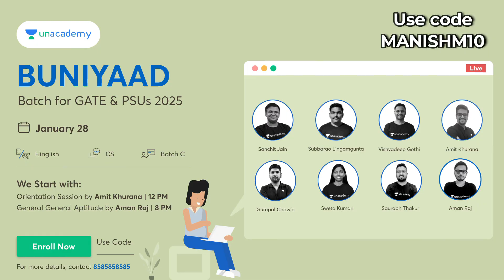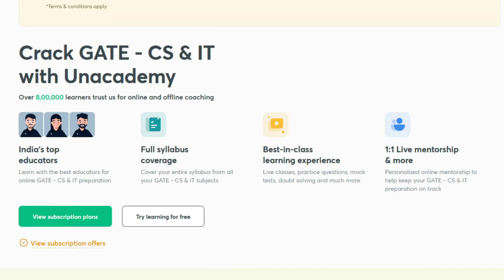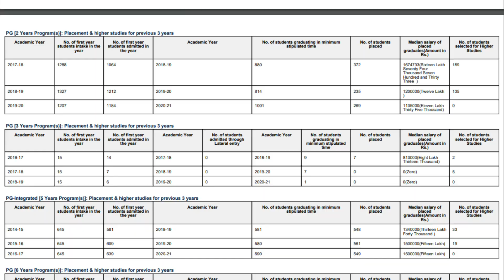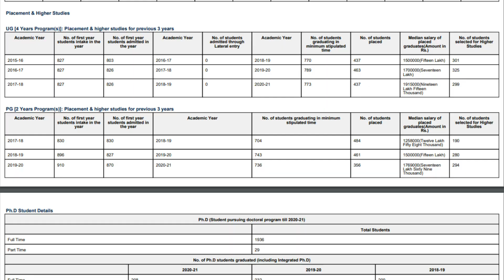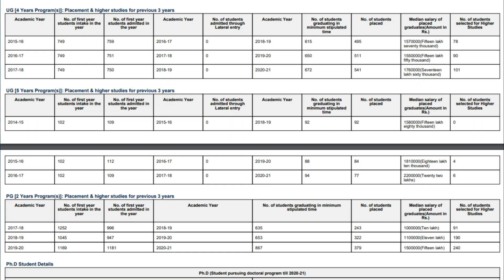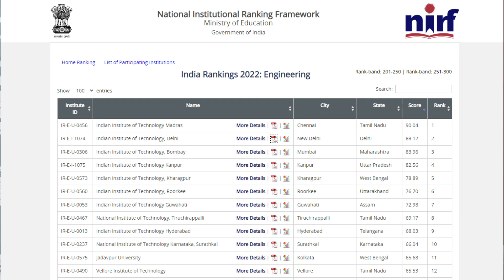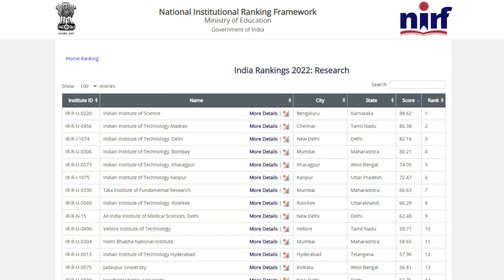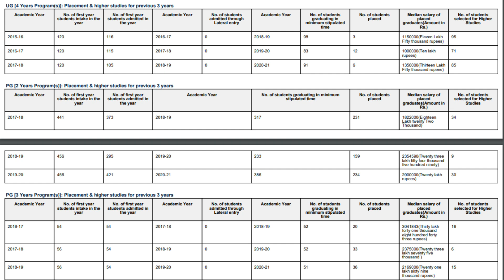Top 10 colleges in India for MTech CSE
Buniyaad Batch for GATE & PSUs 2025 - CS - Batch B
Udaan Batch for GATE & PSUs 2024 - CS - Batch B
IGNITE 2.0 Batch for GATE & PSUs 2024 - CS(English) - Batch C
Foundation Batch for GATE & PSUs 2025 - CS (English) - Batch B

Video Title: Top 10 colleges in India for MTech CSE

GATE 2024
GATE computer science
Placement
Amazon Hiring challenge
Amazon job a thon
Amazon SDE
How to prepare for Amazon
Amazon Roadmap for freshers
Coding roadmap
Programming Roadmap
MTech in IIT
MTech at IIT
MTech TA MTech RA
MS by Research
winter admission in IIT
GATE CSE 2024 preparation
GATE 2024 roadmap
Placement Roadmap